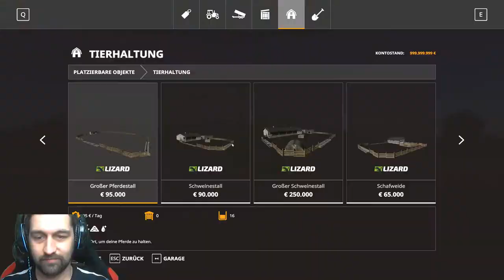LS 19 Hopfach Hofbau #1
Dann lass doch gerne ein Däumchen und ein Kostenloses Abo da.
Du denkst es könnte anderen auch gefallen? Dann erzähl deinen Freunden von meinem Kanal und teile die Videos damit auch Sie sich von mir unterhalten lassen können.

Alle Spenden werden für neue und bessere Ausrüstung verwendet.